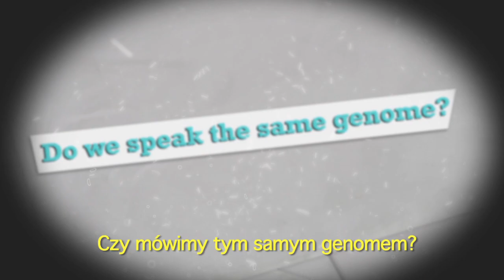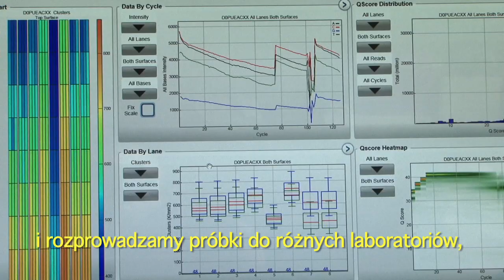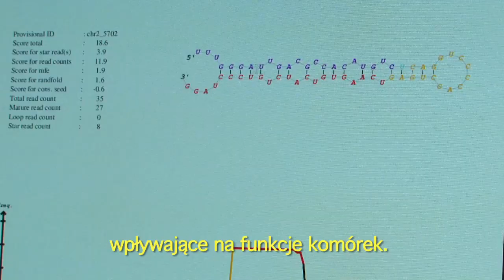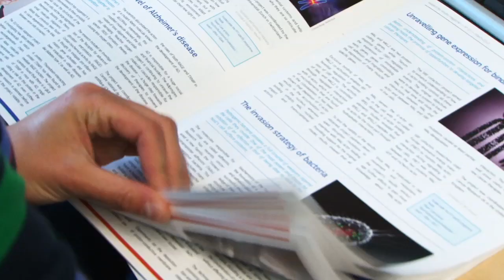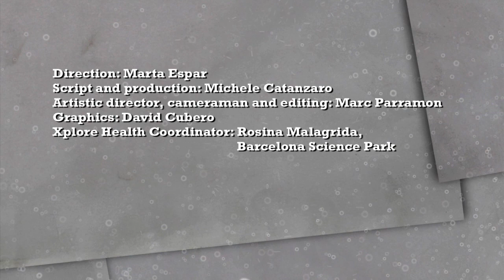Czy mówimy tym samym genomem?